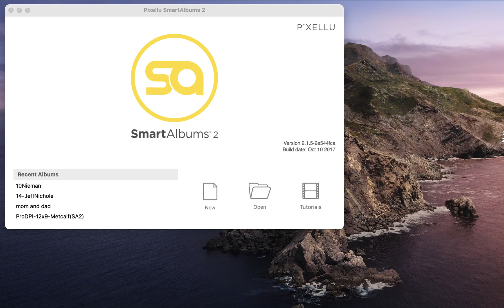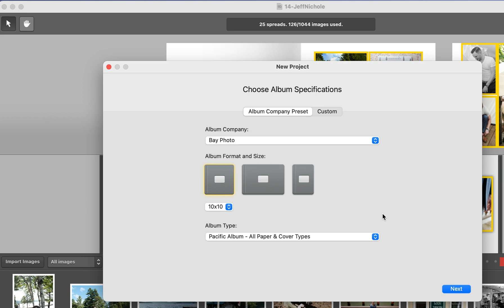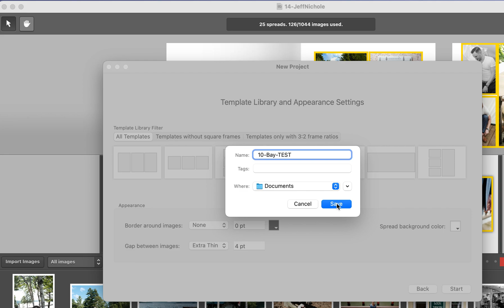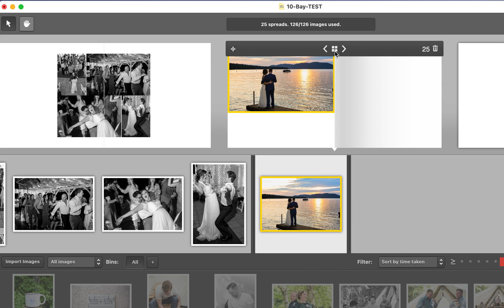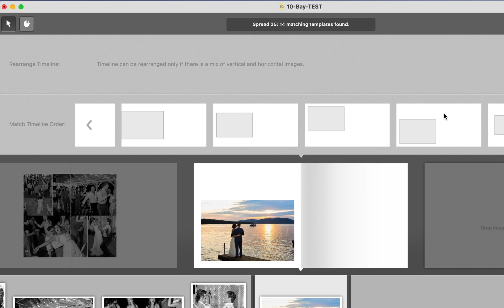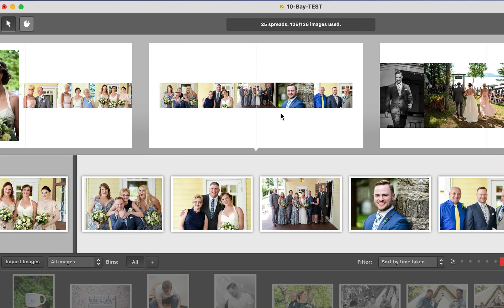How to RESIZE wedding album layout in SmartAlbums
When using Pixellu SmartAlbums 2 for a Mac, sometimes you'll need to switch the wedding album design to a different wedding album company or size. This happens typically when you pre-design the wedding album for the couple and then they are ready to order their book.

This week, I had a couple downsize their chosen wedding album for budgetary reasons and luckily, we had already gone through the entire wedding album design process together. Therefore, all I needed to do was to create a new wedding album in SmartAlbums by Pixellu and copy the old design layout and images into it from the previous design.

We switch from an 11x14 horizontal wedding album to a 10x10 square wedding book in this wedding album design software tutorial.

Who is Heather McKay? I’m a location-independent business mentor for photographers who struggle to sell products. They know they need to value their time and work by raising their prices and stop giving out digital files but worry about scaring away customers. I help them confidently attract the right clients so they can sell with ease.

🌟 My specialty is in helping you streamline your In-Person Sales so you can easily create books and tangible items for our clients! Albums are my jam! I looooooove creating and selling albums.

4 Business Models for Photographers

💙 If you get value out of this channel and want to buy me lunch, great Karma is sent your way. Donations of any amount can be made here (note YouTube donation in your message):